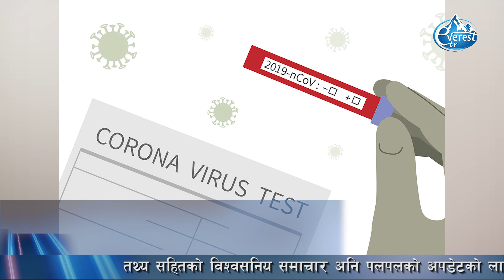Corona Positive news in pokhara is wrong news